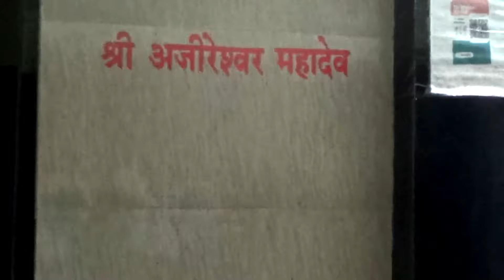dewangan_presents Barwatola Ke Devi Devta Cg Jas geet video Singer DS Poyam & Jyoti Dewangan video